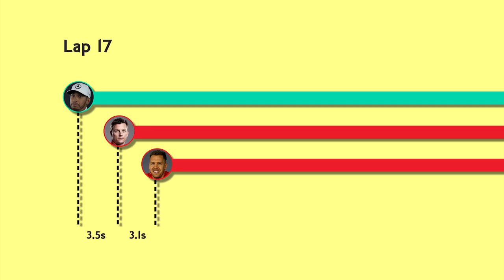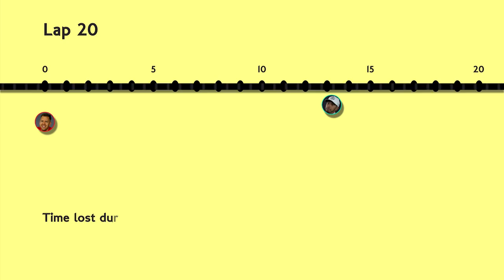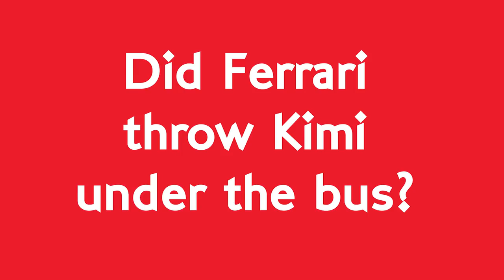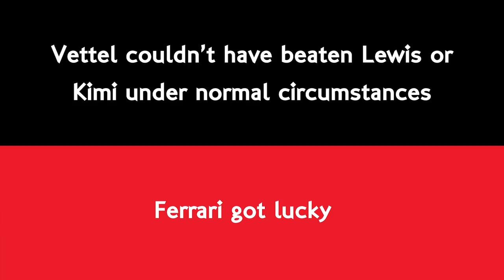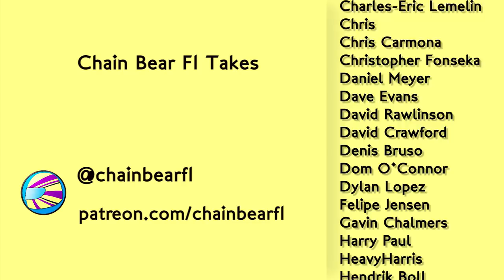How did Vettel pass Hamilton - Australian GP 2018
In this look back at the Australian GP 2018, we look at how Vettel managed to sneak past Hamilton by pitting under the Virtual Safety Car.

Writing / Illustration / Animation / Editing / Narration:
Stuart Taylor

sharecode: chainbearsharef1